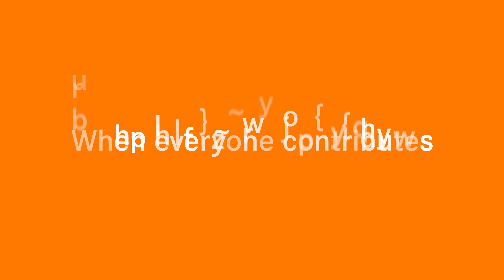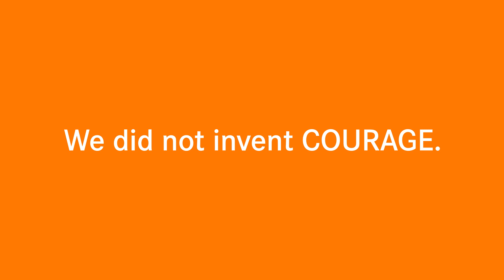LAPP Innovation film - engelsk